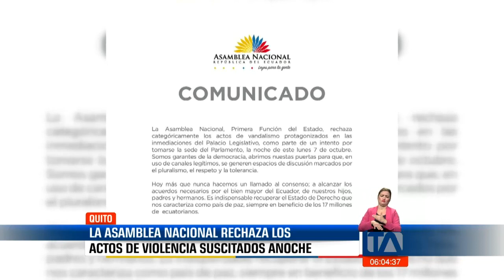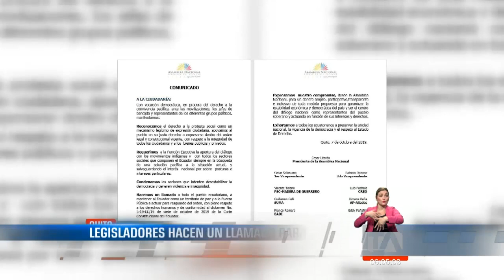La Asamblea Nacional rechaza los actos de violencia suscitados anoche Teleamazonas